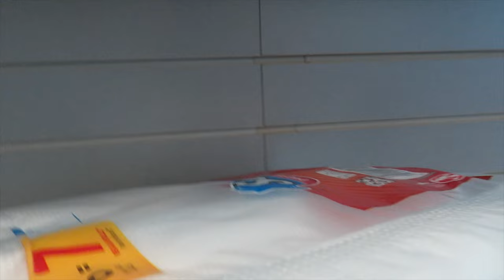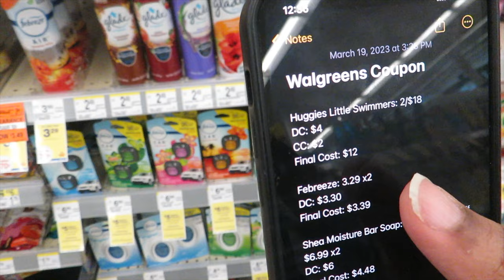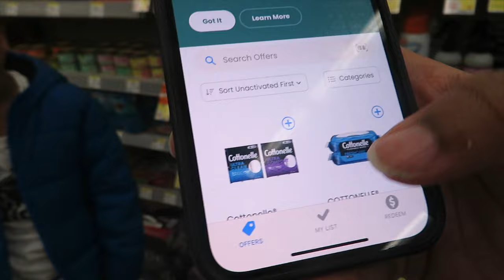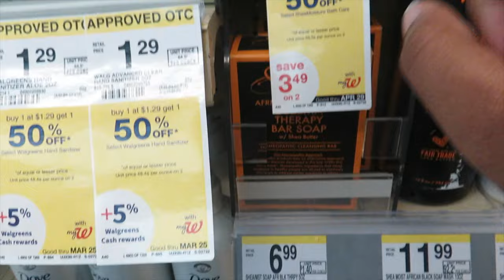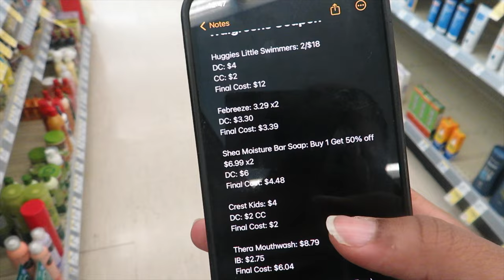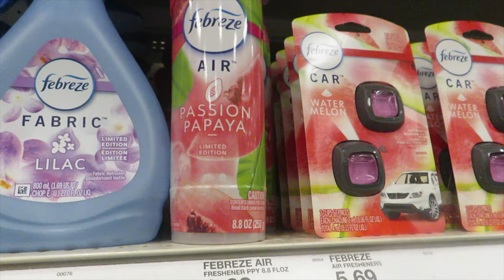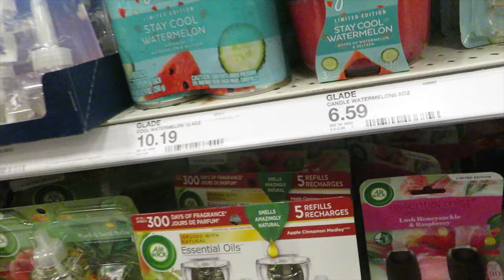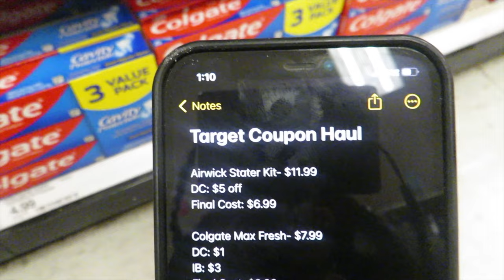COUPON HAUL | I spent only $20 for all this!!! 3/19 - 3/25